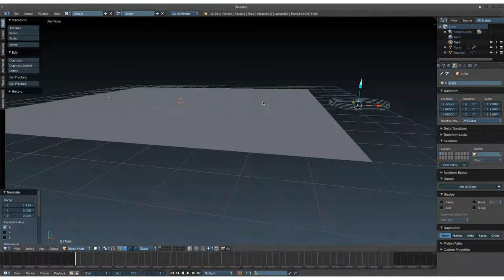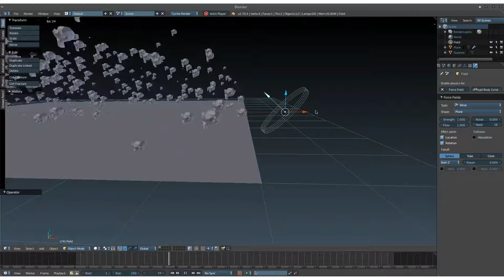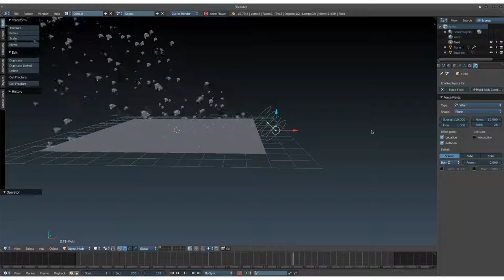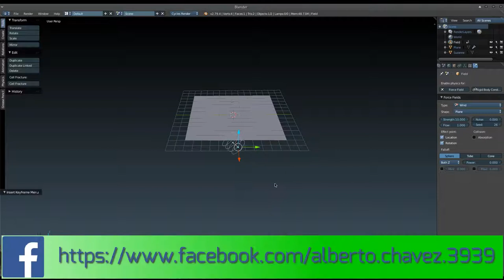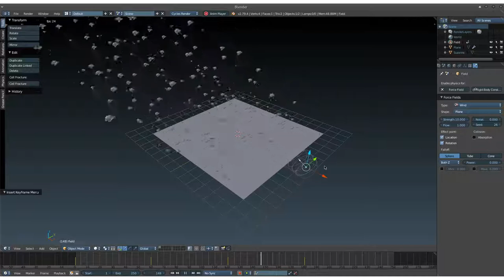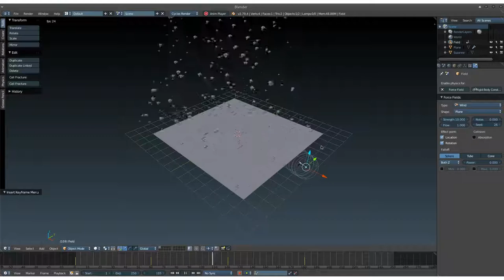Blender QuickTip: Force Fields. Wind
En este consejo rápido, vemos el Force Field de viento o Wind.